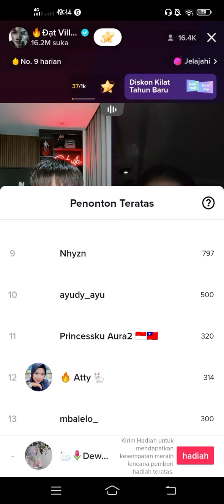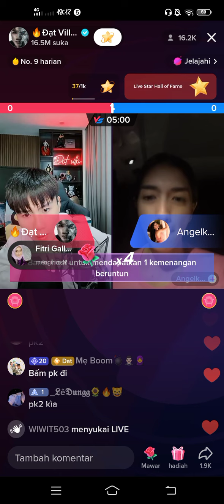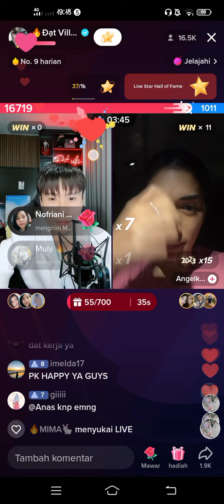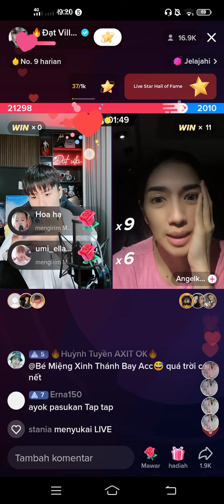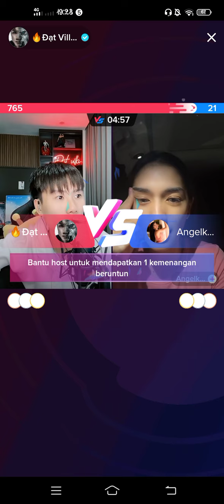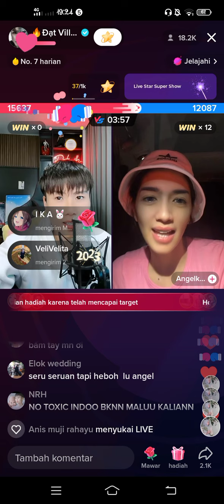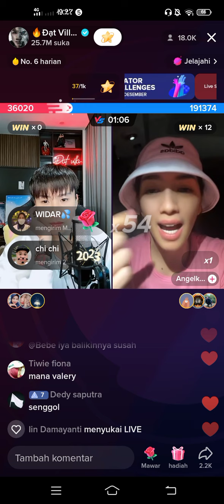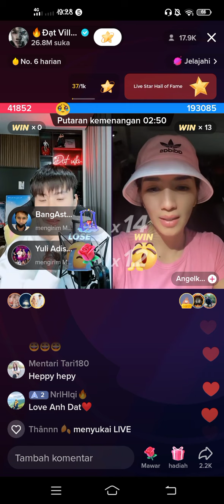Live Dat Villa & Haiphong, Angel Karamoy